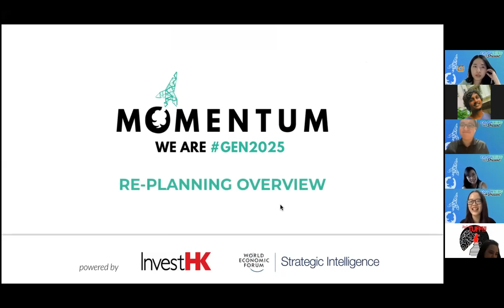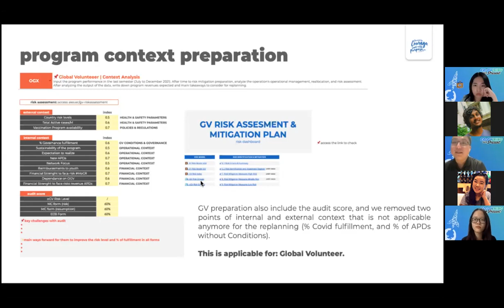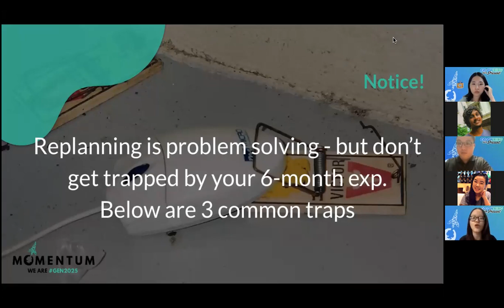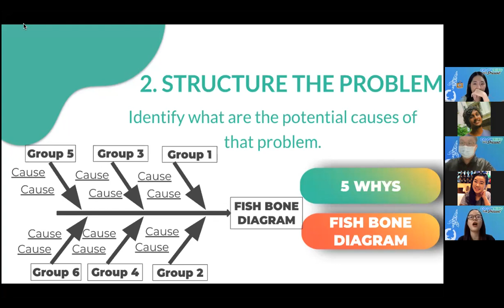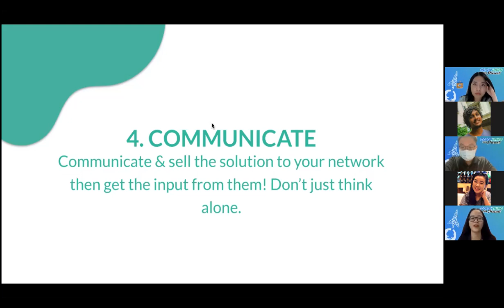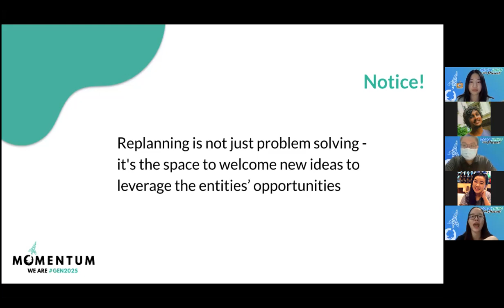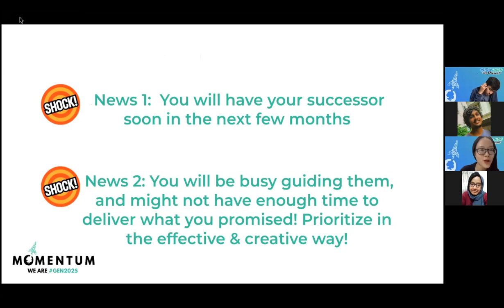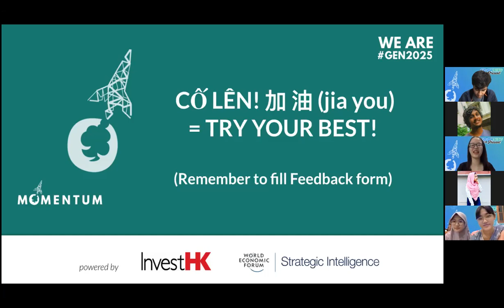2021 Nov Limitless Summit_RFS Day1_Replanning Overview